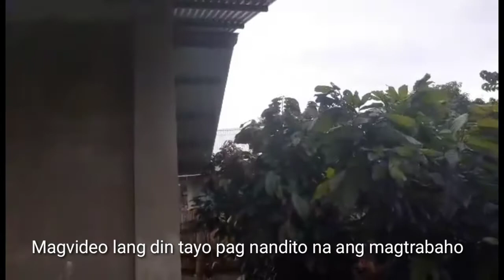Installation of Ceiling inside and outside of Our New Home| My Husband Blog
Hello guys we just want to shared it you with you all the effort of my husband and i  Building our New Home. It takes a long time to make our Home fully finish because we save money for one by one step at first save money for Building our Home with a solid foundation the next time we save  again we project by finishing outside and inside the house and the next step saving money by installing of our Window tented  glass and then takes a lot of time to save money for installation of our ceiling. They said building a house is a dead investment but its our Home we just want to live comfortable after all the effort we deserved more with the Blessings of God Almighty hopefully many grace will follow in Jesus name.